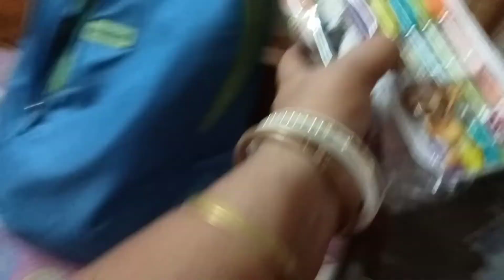একে দেখলেই আমার কথা বলা বন্ধ হয়ে যায় 😭😭😭